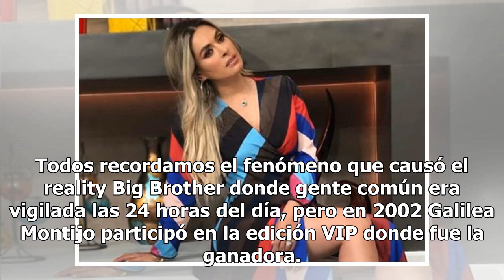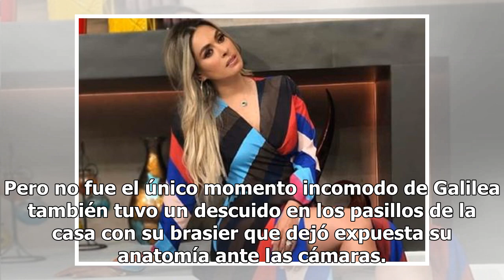Reviven en redes el momento en que Galilea Montijo enseñó de más en Big Brother Vip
Todos recordamos el fenómeno que causó el reality Big Brother donde gente común era vigilada las 24 horas del día, pero en 2002 Galilea Montijo participó en la edición VIP donde fue la ganadora. De acuerdo a  Televisa. Junto a famosos como Facundo, Arath de la Torre, Nailea Norvid y Lorena Herrera, ...